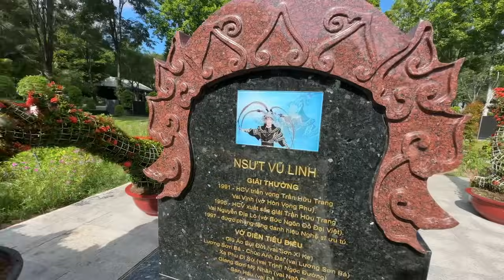THÔNG BÁO : BUỒN QUÁ ĐÃ THÁO RẠP RỒI & lần đầu tài thấy cúng oishi cho cậu sáng 1/7/2022 al